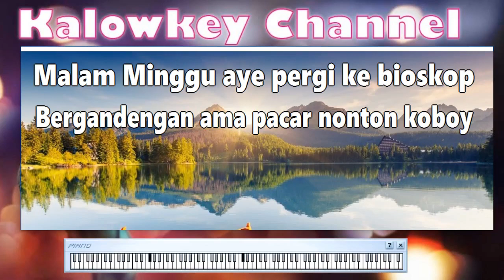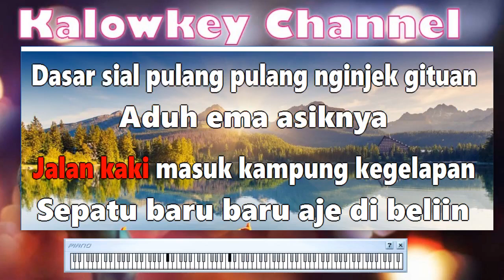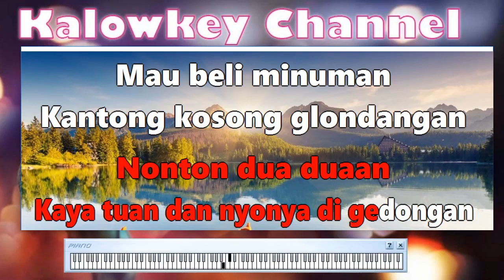Benyamin S Nonton Bioskop Karaoke Lower Key Nada Rendah